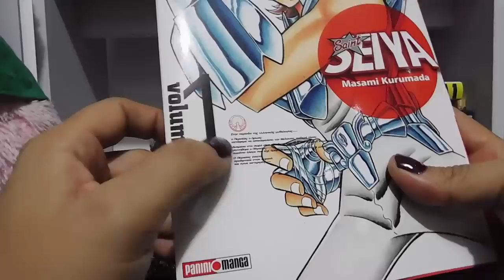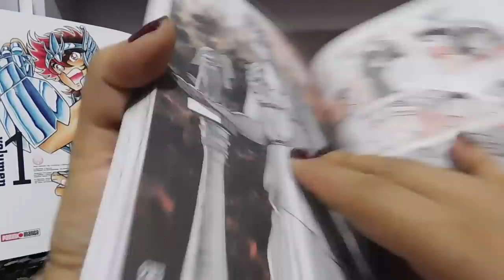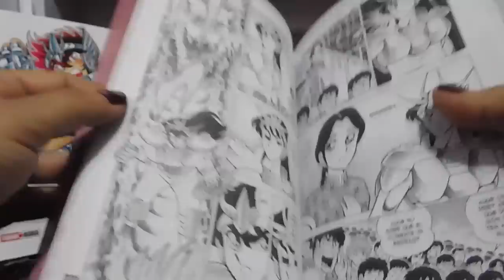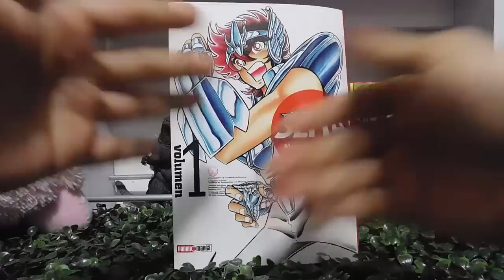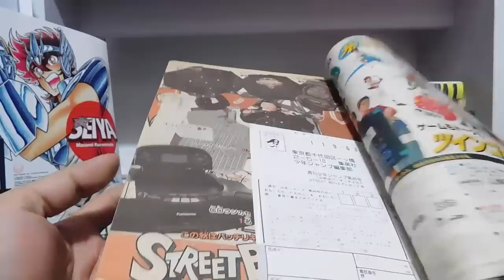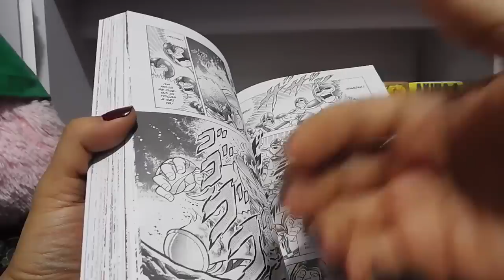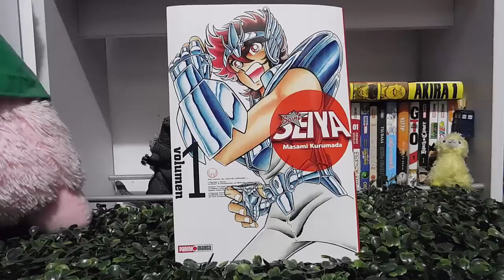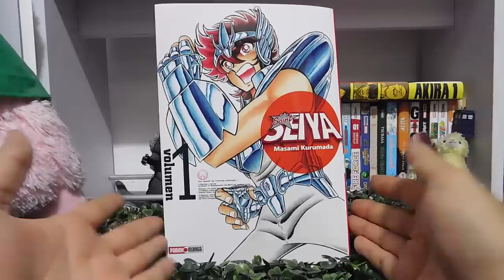Reseña Manga | "Saint Seiya -Ultimate Edition-" #1 de Editorial Panini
Saint Seiya -Ultimate Edition- (Kanzenban) #1, Editorial Panini, $139 pesos.
22 tomos -terminada-, tamaño A5, sobre cubierta, paginas a color, 240 paginas (72 a color), portada brillante, trae un separador de regalo, sera mensual.
Su fecha oficial de salida es el 15 de Agosto de 2018.

 00:26 - Muestra física
10:50 - Comparación con un tomo japones
13:46 - Datos del titulo
14:10 - Hojas naranja en la Shonen Jump
15:22 - ¿De que se trata?
20:14 - La estafa de la Saga de Hades
23:22 - Usagi to Kame